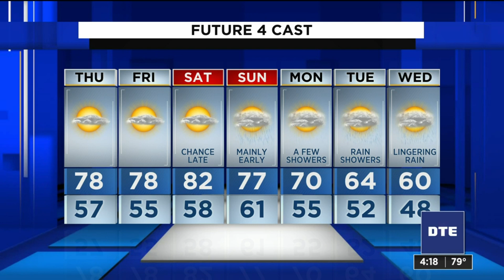Metro Detroit weather forecast Sept. 23, 2020 -- 4 p.m. Update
Metro Detroit weather forecast Sept. 23, 2020